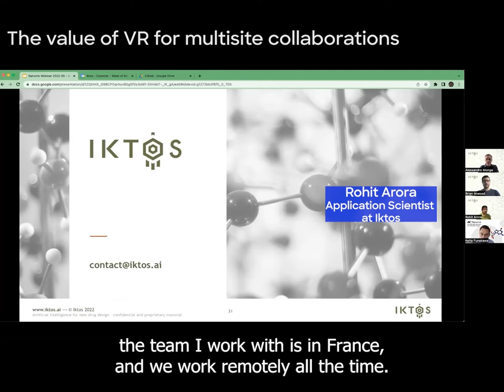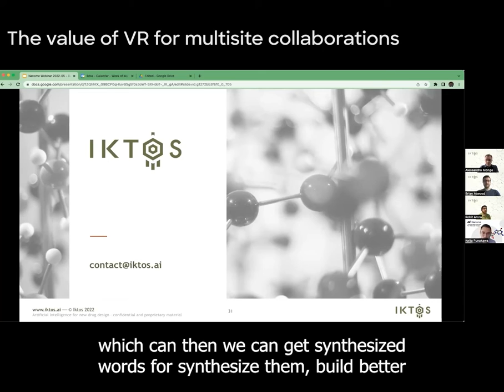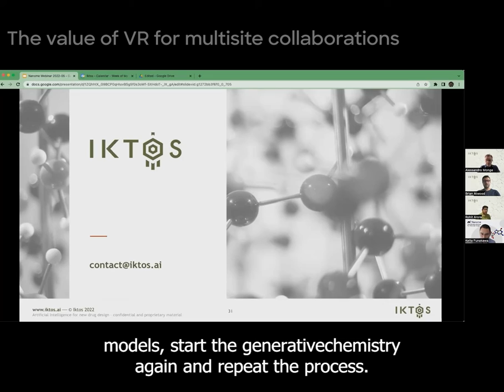Multisite collaborations | Nanome Webinar Series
Extract from Nanome Webinar Series | AI for the Science Metaverse

Alessandro Monge, SVP, Head of US Operations & Business Development at Iktos, and Iktos Application Scientists Brian Atwood and Rohit Arora.

Nanome is the leader in collaborative structure-based design through virtual reality. Explore the nanoscale like never before and experience a more intuitive way to interact with small molecules and/or protein structures through the latest in visualization technology. Nanome enables global real-time collaboration and we’re working closely with some of the top pharmaceutical research facilities and academic research institutions.

Visit nanome.ai/setup to download Nanome for your XR device!

Be sure to also check out our blockchain platform, Matryx, which will serve as the backend IP tracking mechanism for Nanome.